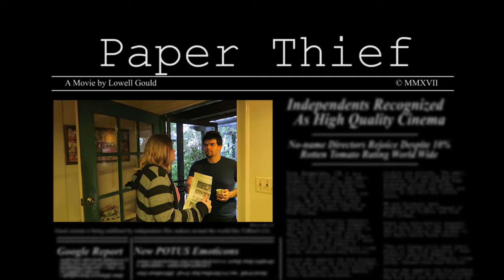PAPER THIEF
Here’s a quick sketch I did with my family during a trip to California.  Thanks to Deb, Darya, Patrick and Lori.

MUSIC
“Busted”
John Deley

(just 'cause it's in all caps doesn't mean I'm begging or yelling.